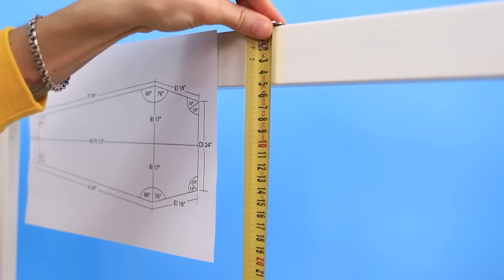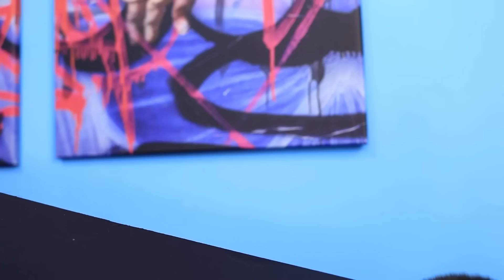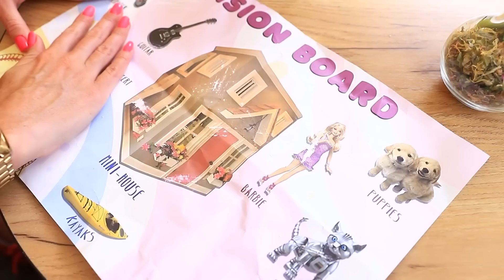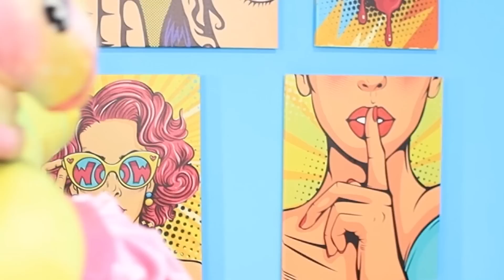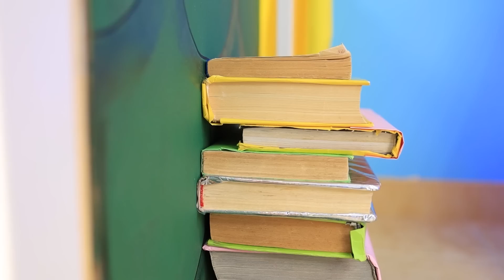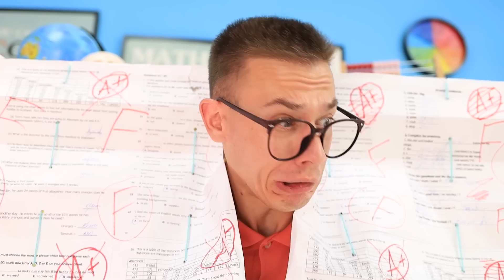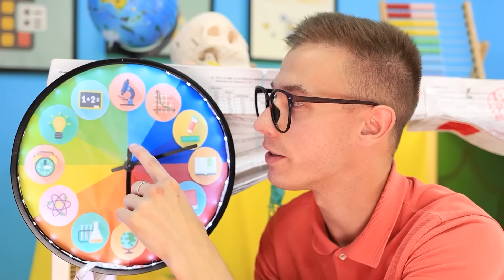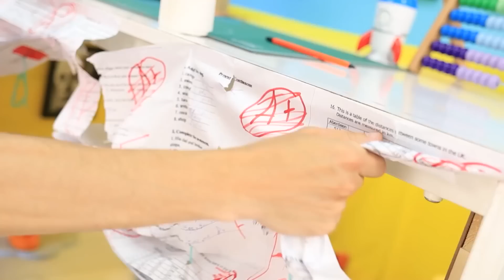Nasıl Vampir Olunur? Vampirler İçin İki Gizli Oda İnşa Ediyoruz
İki gencin aynı odada geçinmesi zordur. Özellikle de erkek ve kız kardeş her an dişlerini göstermeye hazır gerçek vampirlerse. Okuldan sonra mahremiyet ve özel bir alanda dinlenmek istiyorsanız ancak evin büyüklüğü kendi ayrı odanıza sahip olmanıza izin vermiyorsa ne yapmalısınız? Kimin gizli odasını daha çok seviyorsunuz? Cindy'ninki gibi parlak ve pembe mi, yoksa Ewald'ınki gibi klasik ve kasvetli mi? “Teen Times”taki yeni videoyu izleyin ve cevabınızı yorumlara yazın!